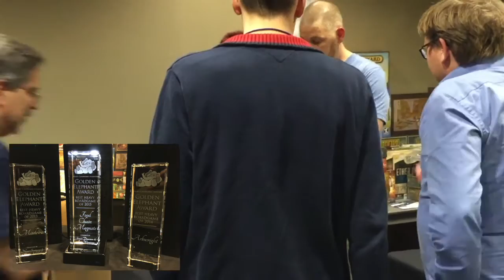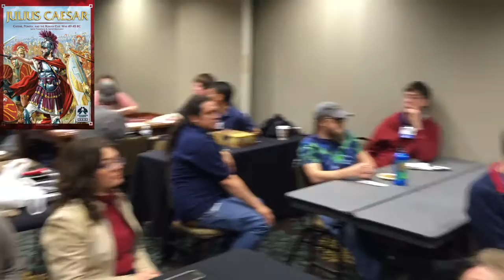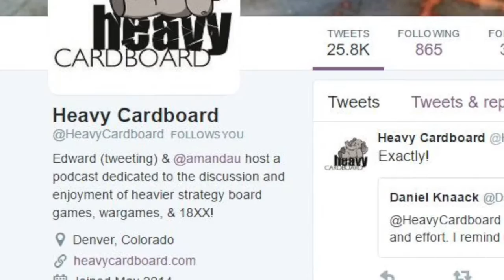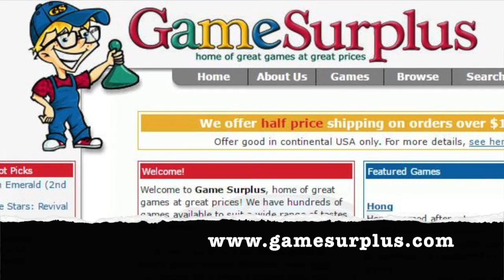Heavy Con 2016 Golden Elephant Award and Giveaways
Golden Elephant Award being presented to the designers of food chain magnate, Joris Wiersinga and Jeroen Doumen.  Then all prizes are given out to attendees.